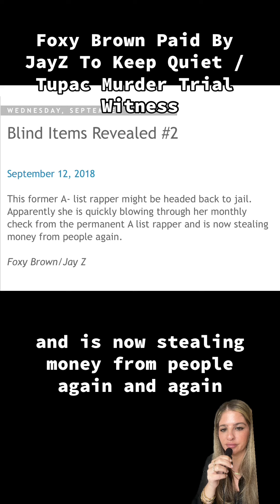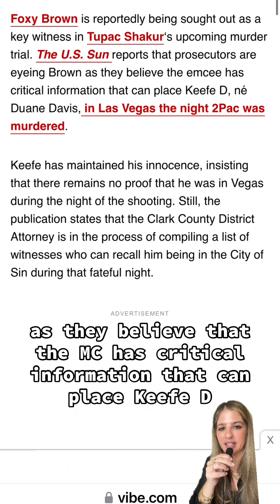Foxy Brown Paid By JayZ To Keep Quiet / Tupac Murder Trial Witness